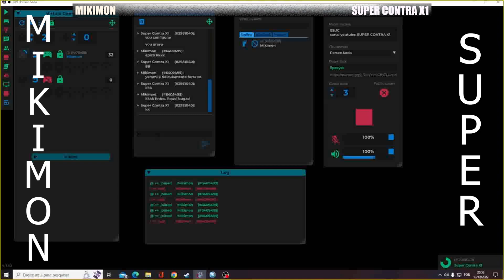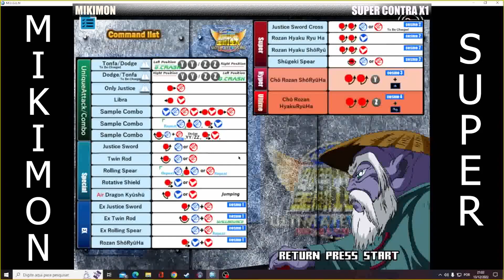Mikimon x Super Contra X1 - SSUS Online - Parses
Saint seiya online parses soda
Seja Bem-vindo!!!
Temos Jogos Classico e CDZ e muito mais!!!